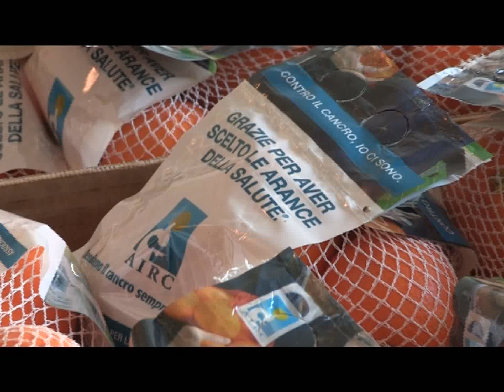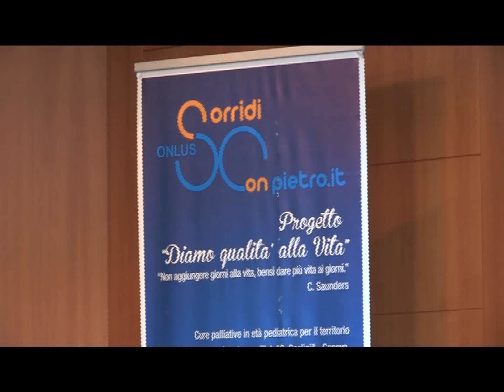ALLA CARLI IL CONVEGNO SULLE CURE PALLIATIVE PER I BAMBINI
La sala congressi del Museo dell’Olivo Carli di Imperia ha ospitato oggi il convegno dedicato alle cure palliative per i bambini. Un’importante momento di approfondimento organizzato dalla Onlus Sorridiconpietro